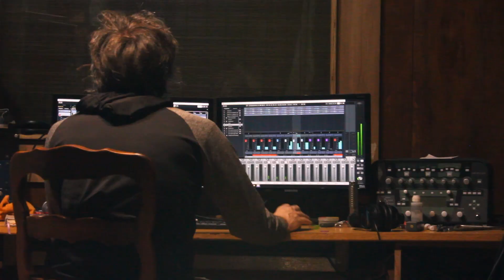Ser Valiente de Kami Arwen Ft Federico Cyrulnik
Esta es una canción de mi amiga Kami Arwen espero les guste